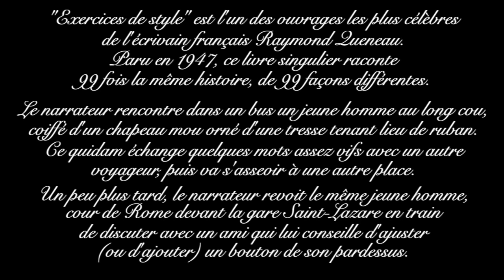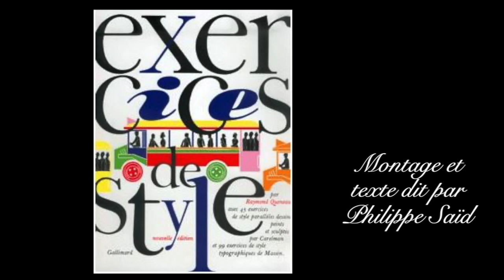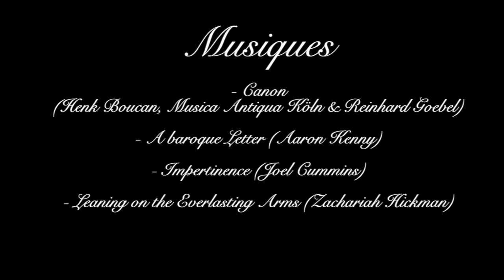"Exercices de style" de Raymond Queneau - 3ème salve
"Exercices de style" est l'un des ouvrages les plus célèbres de l'écrivain français Raymond Queneau. Paru en 1947, ce livre singulier raconte 99 fois la même histoire, de 99 façons différentes.

L'histoire elle-même tient en quelques mots. Le narrateur rencontre dans un bus un jeune homme au long cou, coiffé d'un chapeau mou orné d'une tresse tenant lieu de ruban. Ce quidam échange quelques mots assez vifs avec un autre voyageur, puis va s'asseoir à une autre place. Un peu plus tard, le narrateur revoit le même jeune homme cour de Rome devant la gare Saint-Lazare en train de discuter avec un ami qui lui conseille d'ajuster (ou d'ajouter) un bouton de son pardessus.